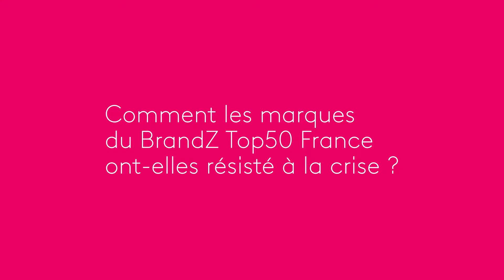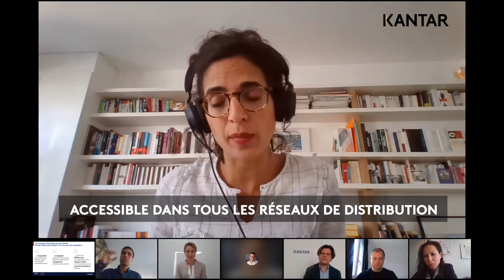Kantar Insights Ignition 04-2021 : BrandZ Top50 France - Stéphanie Borri, DG Garnier France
Découvrez le classement BrandZ Top50 des marques les plus valorisées en France